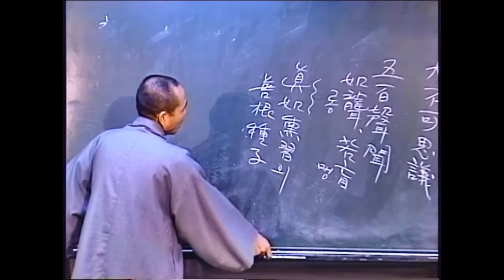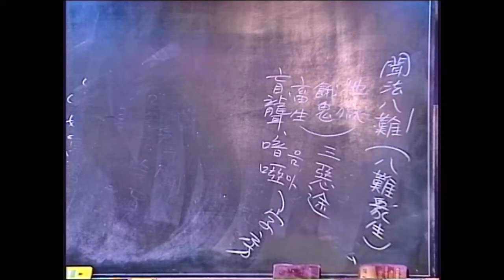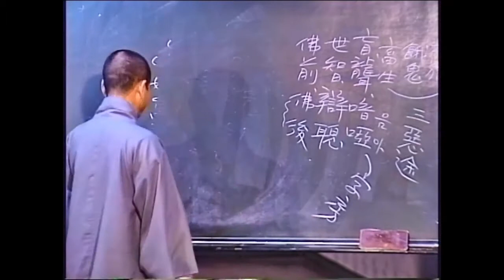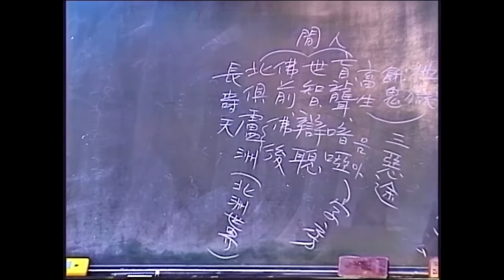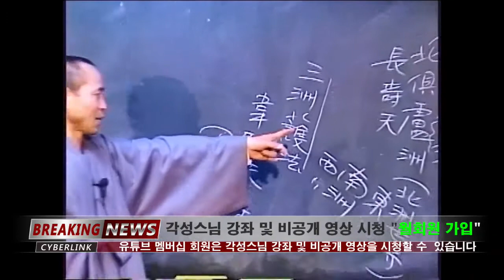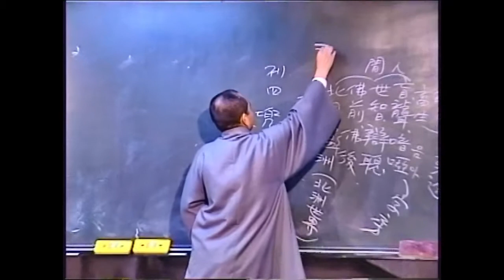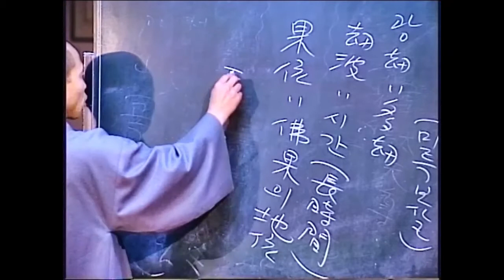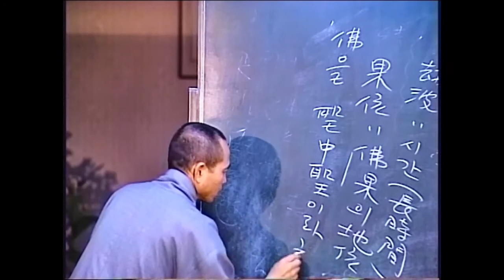각성스님 강해_화엄경 개요 제3강 / 팔란중생이란?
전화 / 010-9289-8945